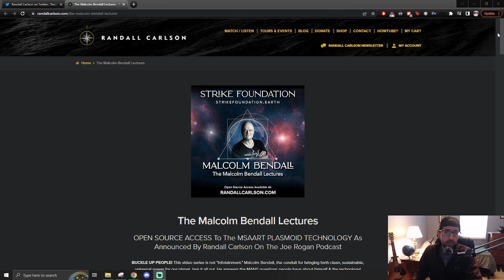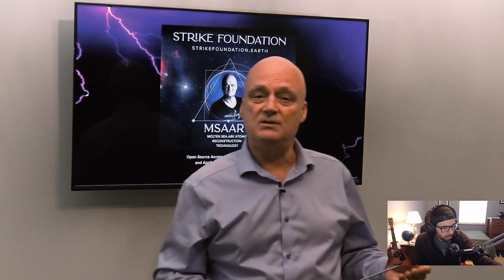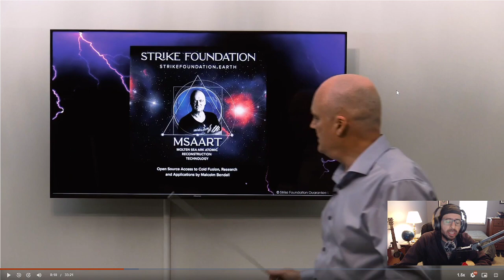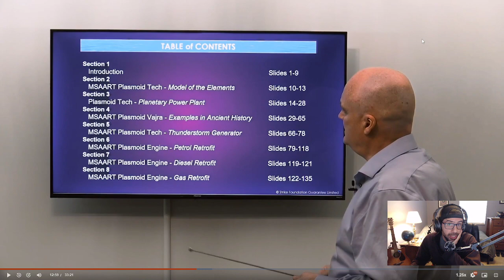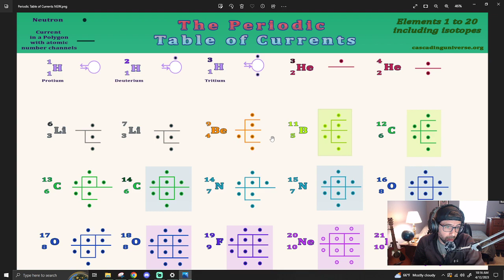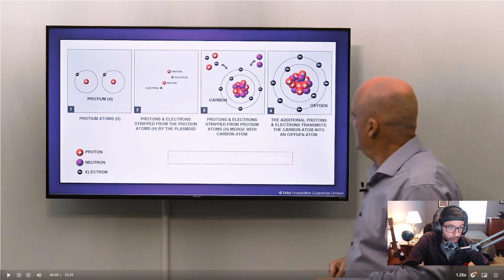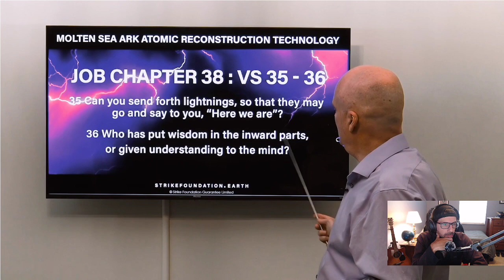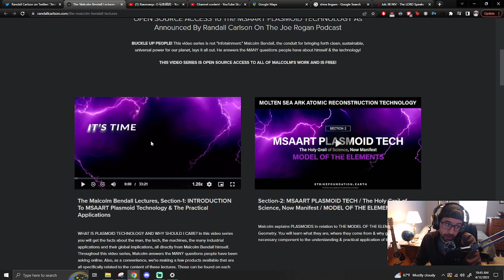Reaction | The Malcolm Bendall Lectures, Part 1 (missing Malcolm's audio derp)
This video is to Section 1.

AUDIO MISTAKE my bad on the audio derp.  Tried to use headphones to not capture in microphone and I guess I didn't record audio for this or the next one.